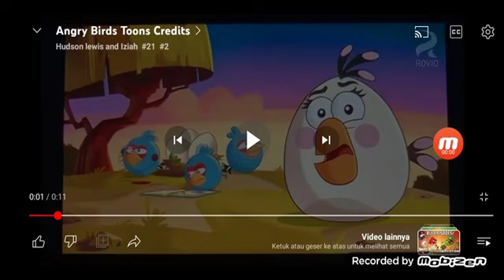Angry Birds Toons Credits (For Colleen Ford/Tyler Fox/Cory Russell/Ryan Hutchins/Dylan Perrault)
Thanks for @yasmimxavier9564 @theluckygirls9825 @lindsayone ‎@tutos.x.ferv1 @SamadMia-1234 and @user-ee4ud3ei8c